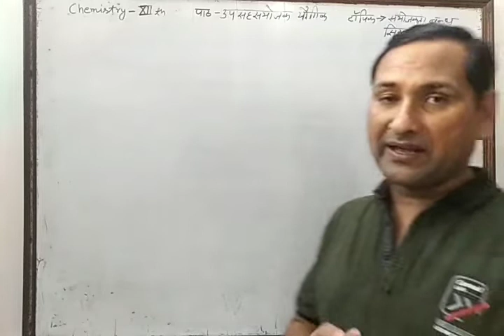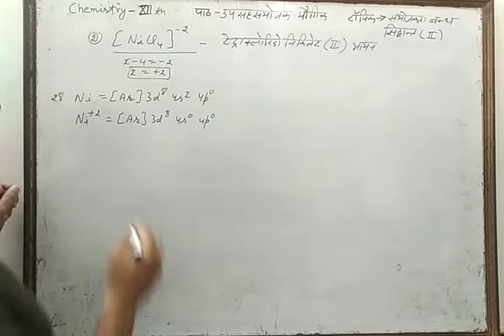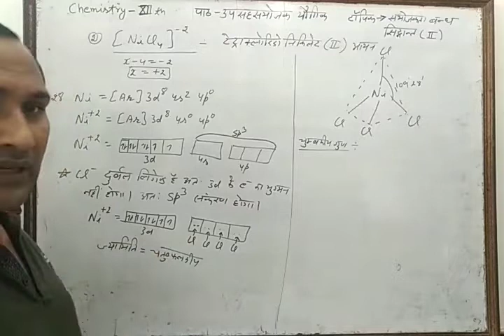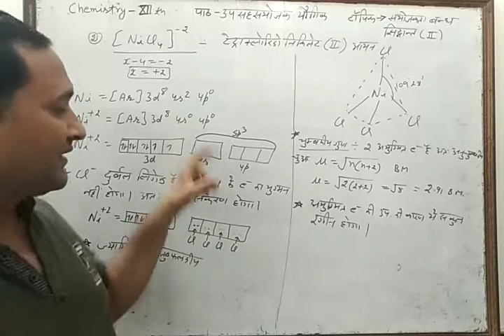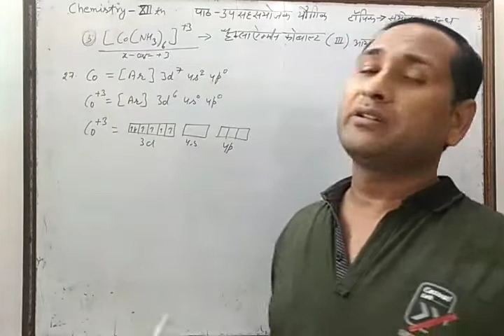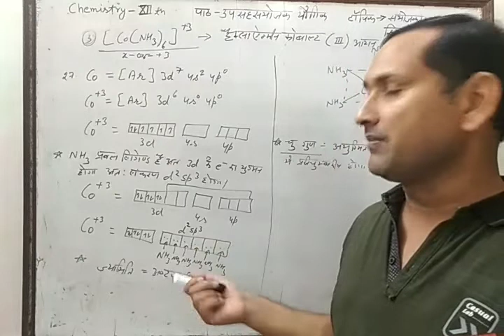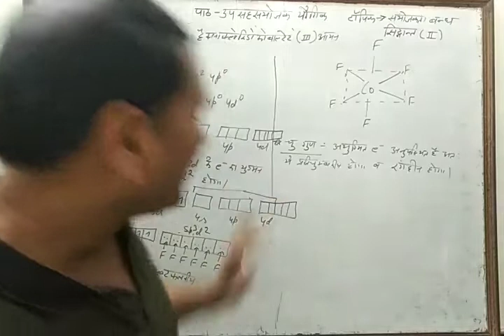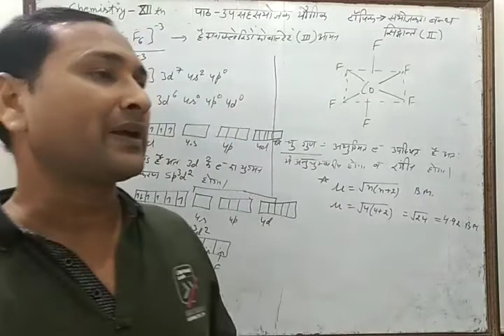coordination Compound part-15 by Yogesh sir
V.B.T-2